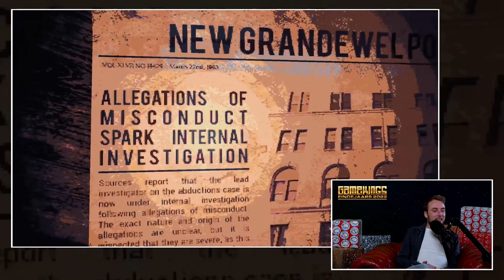Eindejaarsinterview Kevin [Eindejaars 2022]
Bij Gamekings hebben we al jarenlang een traditie. Dat we op vrijdag bier drinken tijdens de stream, is er één. En dat we altijd (iets) te laat beginnen met onze streams is de tweede. Maar dé traditie, dat is dat we elk jaar in december het jaar afsluiten met de Eindejaarsinterviews. En we zouden compleet gestoord zijn als we met die traditie zouden breken. We hebben er daarom acht voor voor je klaar de komende dagen. De negende krijg je in januari omdat Steven lekker van de zon geniet tijdens een welverdiende vakantie. Negen Eindejaarsinterviews dus met het debuut van Shanna en Huey. Na een jaar lid te zijn van de familie mogen ook zij los. Het is nu de beurt aan onze Indie-kenner bij uitstek, Kevin. Een hardcore gamer die een groot deel van zijn schaarse vrije tijd gebruikt voor het spelen (en streamen) van games. Hoe was zijn jaar? Dit is het Eindejaarsinterview met Kevin.

Kevin kijkt wat verder dan het bekende werk
Kevin heeft zoals iedereen weet een geheel eigen smaak wat games betreft. Hij kijkt zogezegd wat verder dan de bekende titels. Veel verder. Verder hebben we het de laatste tijd weinig gezien omdat hij een vaste baan heeft. Maar dat wil niet zeggen dat ie geen games speelt en we geen contact met hem houden. En wie weet, zien we hem in 2023 wat vaker. Het is wel iets wat hij en wij graag willen. Tot die tijd, ruim baan voor Kevin en zijn belevenissen in 2022. Bijna twee uur lang.

Eindejaarsinterview: Welke game wordt de GOTY 2022 van Kevin?
Aan het eind van het interview maakt Kevin natuurlijk zijn persoonlijke top 10 bekend. Een moment waar veel kijkers naar uitkijken. Want Kevin speelt andere games dan de meeste andere presentatoren. Welke tien games staken er volgens Kevin bovenuit en wat was zijn persoonlijke GOTY? We kunnen alvast één ding verklappen en dat is de lijst verrassend is geworden. Maak je dus op voor een lang en spannend betoog. Dit is het Eindejaarsinterview van Kevin.